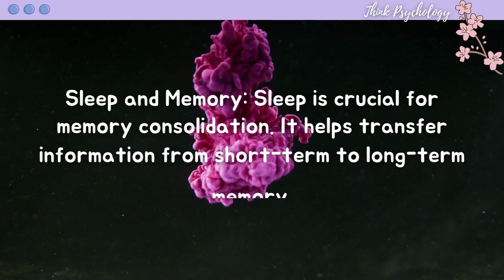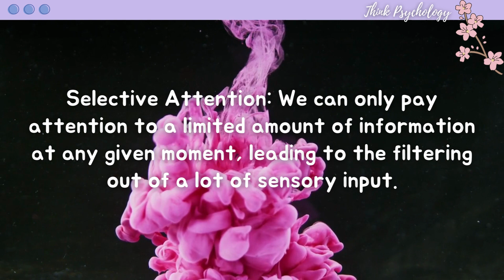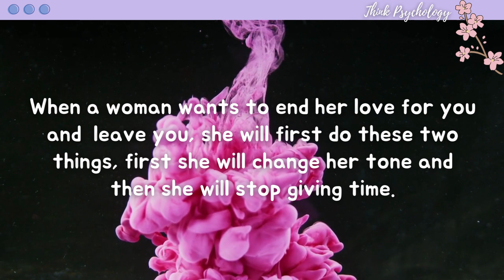Psychology Facts - When a woman wants to end her love for you and leave you